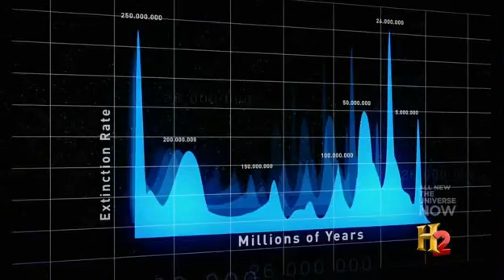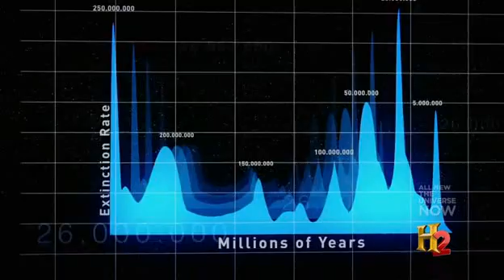Geheimnisse des Universums - Jagd nach Nemesis [APRIL 2012] TEIL 1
Wissenschaftler aus aller Welt suchen nach Nemesis - einem riesigen, unentdeckten Stern. Dieser soll die Sonne umkreisen und könnte für zahlreiche Katastrophen auf der Erde verantwortlich sein. Aufgrund seiner möglichen Bedrohung könnte von der Entdeckung dieses Sterns alles Leben auf Erden abhängen. Von diesem sollen sich alle 26 Millionen Jahre Kometen abspalten, die dann unser Sonnensystem kreuzen und zur tödlichen Gefahr für den Menschen werden könnten.